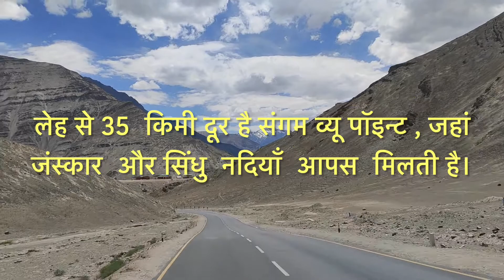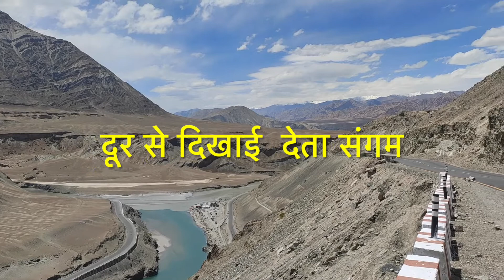Confluence of Indus and Zanskar River (Sangam) || World's Highest River Rafting Point Nimmu Leh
@crazytraveller001 निम्मू के पास सिन्धु नदी में ज़ंस्कार नदी के मिलने की जगह  "संगम " व्यू  पॉइन्ट  और